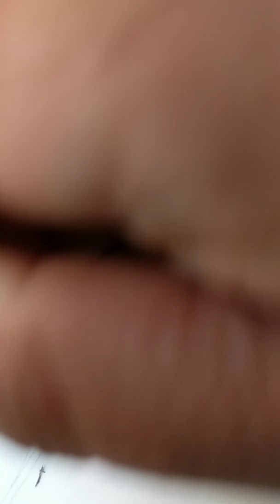DRAWING SKULL CLRAWLER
HANGREY BOI